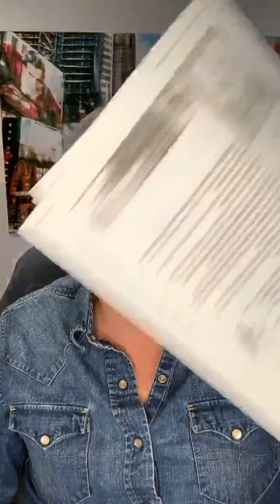Polaha Chautauqua - Goodness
Original Air Date on Instagram - 11/15/2020
In this episode, we discuss the idea of goodness and what it means to be a good person by asking the simple question: what is our purpose?